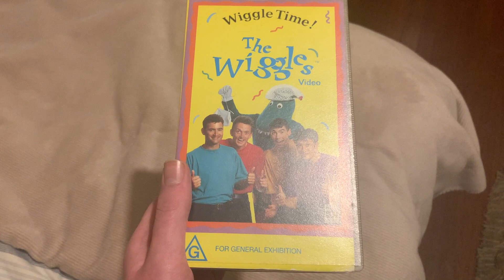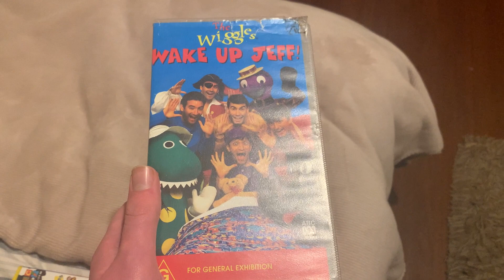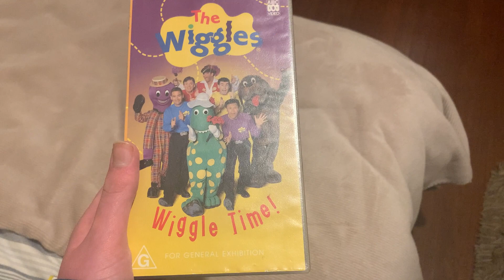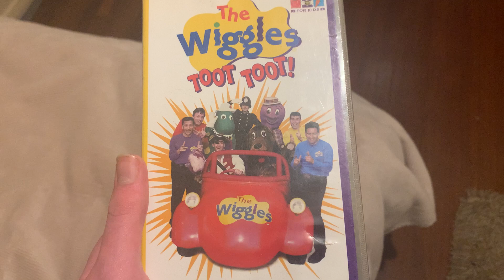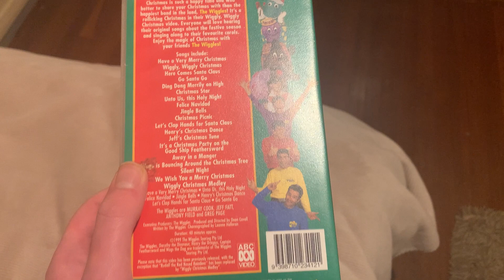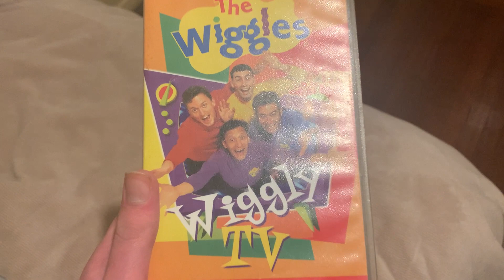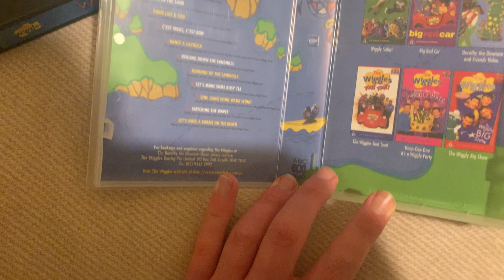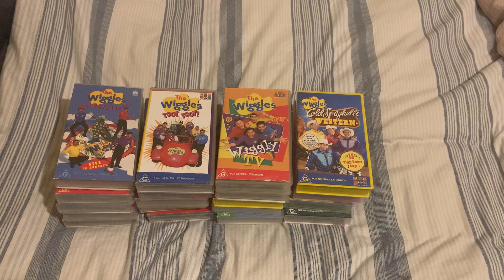My Greg Era Wiggles VHS Collection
Here is my brand new video of my Greg Era Wiggles VHS Collection.💙💜💛❤️

The reason why I’m doing my Wiggles VHS Collection; is because I wanted to do a remake of this video, so you guys can see it better.💙💙💙💙

I originally uploaded my Wiggles VHS collection back in 2020.💙💜💛❤️

2. Click on notification for the bell.🔔🔔🔔🔔

3. Give me lots of positive comments. (But I’m warning you guys. Do not post any negative comments on my channel. Otherwise; I’m going to remove it, once and for all)😠😠😠😠

4. Give me likes.👍👍👍👍

5. Request me more videos you like me to do.🤨🤨🤨💡💡💡